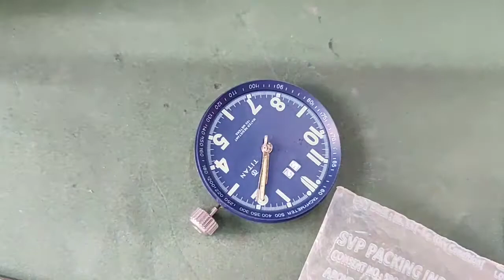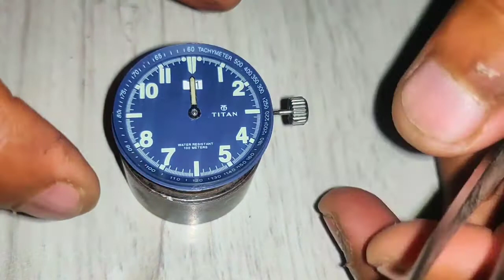how to repair titan watch, servicing titan 7000 series movement, complete servicing tutorial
hello guys,

Today I'm going to work on titan 7000 series movement, sorry I don't know this movement caliber
I'll service this movement and change this movement pcb.

I'll use white petrol Elma and rodico putty to clean this movement parts:)

music used in this video-til death Til Death Parts Us - Aakash Gandhi